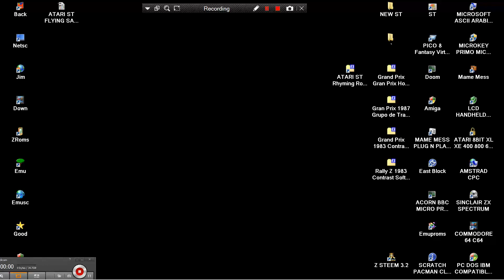ATARI ST Alpha Blast From Read & Rhyme Unicorn Software stx EDUCATIONAL LOOK ATARIMANIA